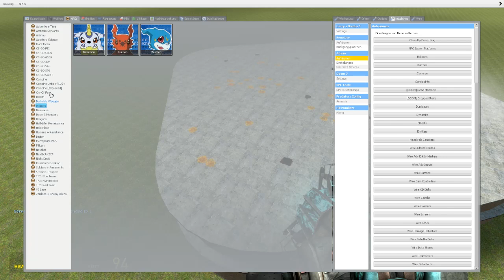GMod: The smell of napalm in the morning...